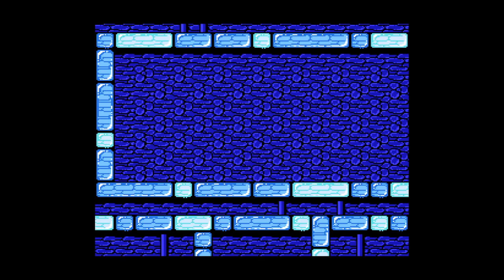Heiler V.S. Mega Man 2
Geile Nudden und Dinge die leuchten!